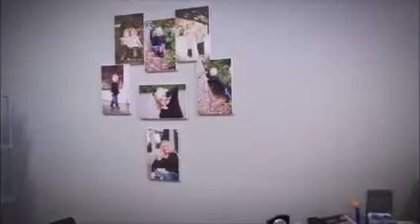SpeedPro Imaging - Franchise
SpeedPro Imaging is the nation's leader in large format imagery. We specialize in a variety of high quality products including wall murals, event graphics, tradeshow displays, vehicle wraps, and window graphics. Own your own SpeedPro Imaging business. Be your own boss. Set your own schedule. Live the life you’ve always dreamed of!